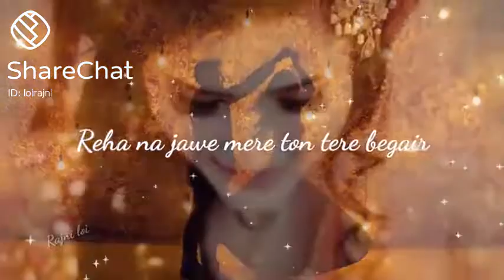REHA NA JAVE MERE TON TERE BAGAIR VIDEO STATUS#SHORTS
Video from Honey